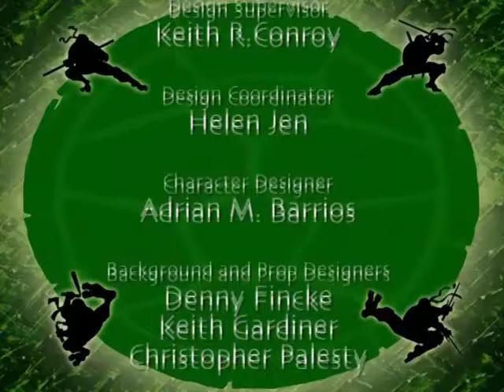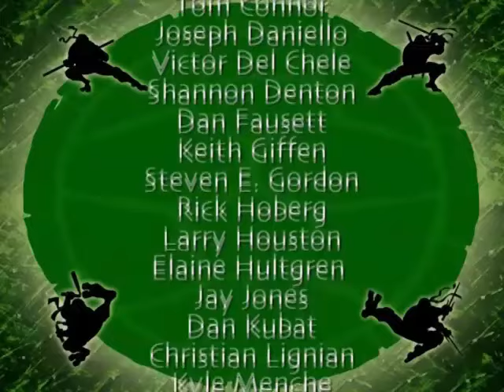Teenage Mutant Ninja Turtles Season 3 Episode 4 - Space Invaders (Part 3)